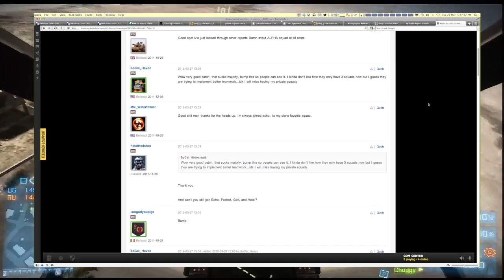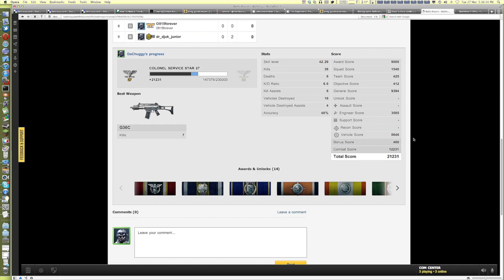BF3 - The new patch: Impressions (Full length BF3 Conquest match)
Its finally here, the fabled patch...today, I discuss my initial impressions of the new 1.04 patch for BF3, as well as tear up the skies in the Viper. Good times? You bet! :)

Chuggy